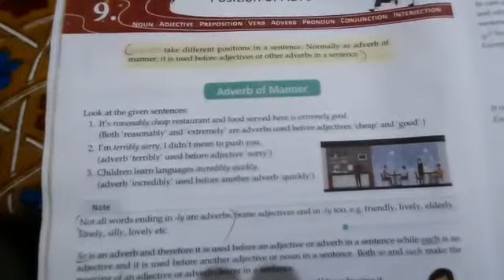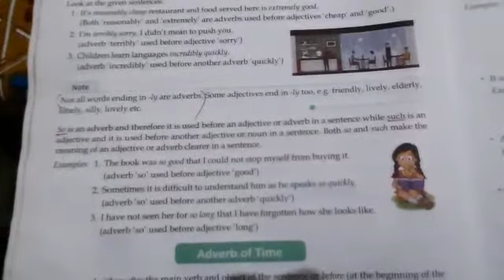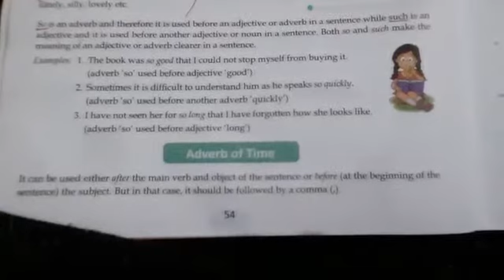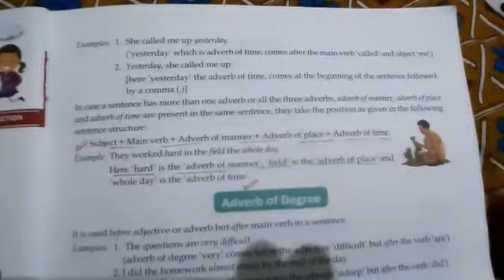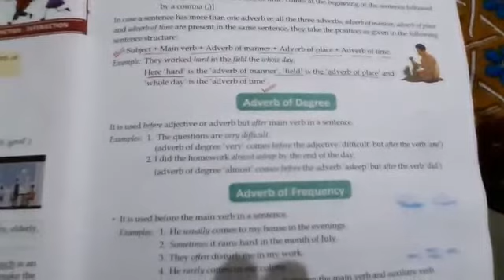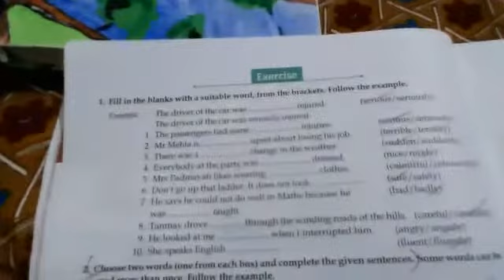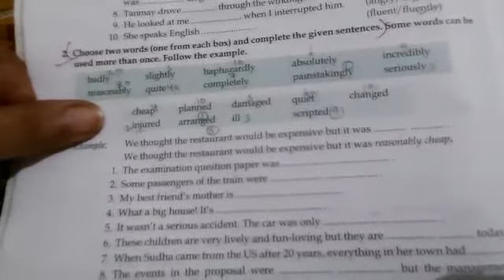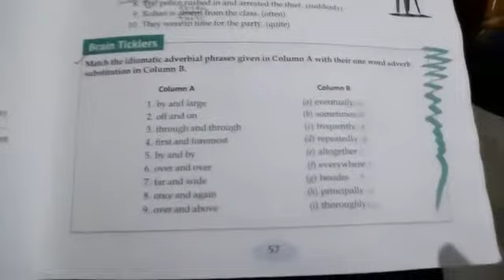Class 5 Sub- English